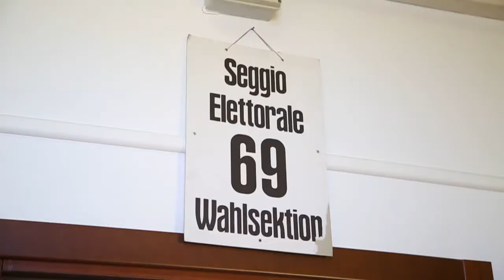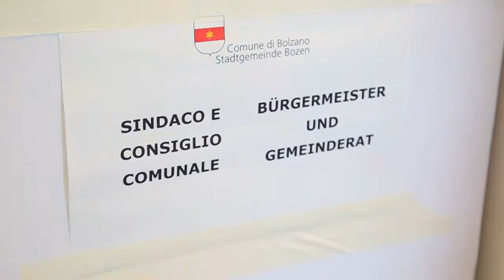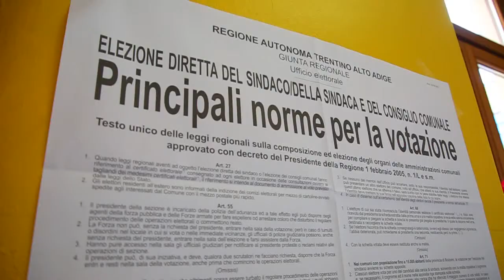Elezioni Bolzano, dubbi sulle schede. Lunedì in Municipio ci hanno detto "ci sono problemi"